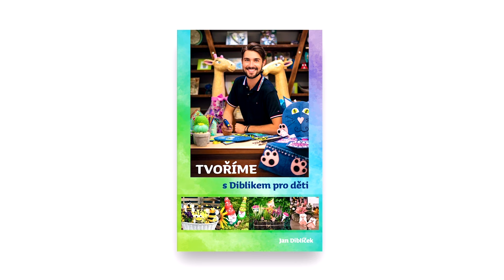Neopadavý věnec s listy (z foamiranu) - Jan Diblíček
Vše potřebné pro vaše domácí tvoření objednáte (na jednom místě) na e-shopu

Budu rád, když mě budete sledovat a žít život spolu se mnou... Vítám vás ,,v mém virtuálním okně'' do mého života, plného tvoření a dalších drobností, které mi dělají radost a doufám, že potěší i vás!